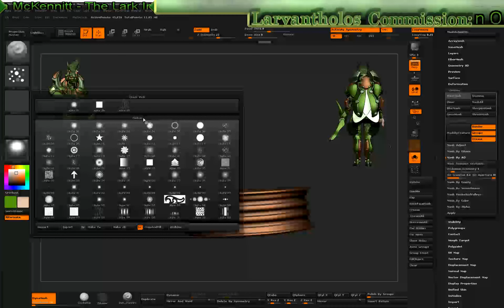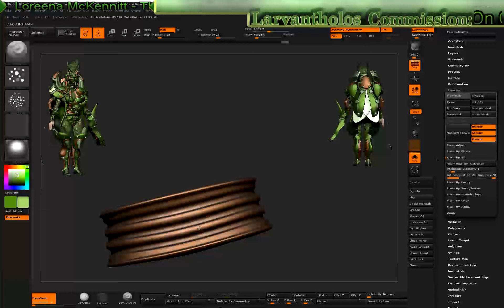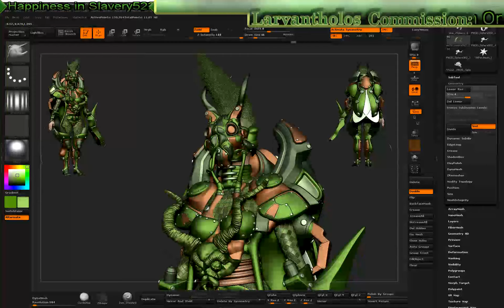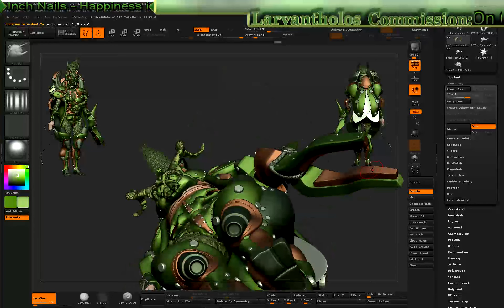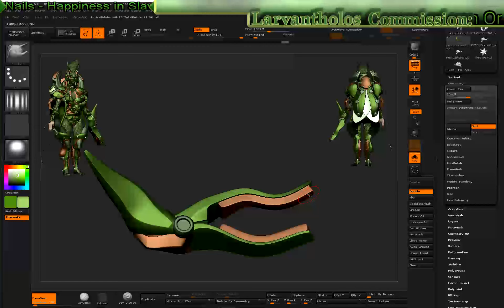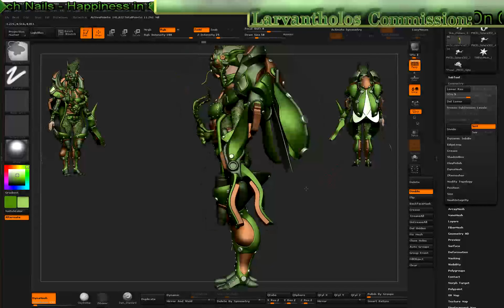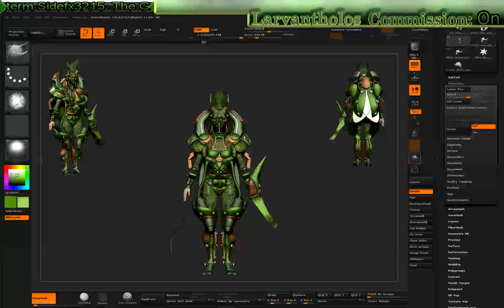Character Design Focused on Cyberpunk, Mechs, and Anything cool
Even more beetle exoskeleton editing, gotta make thise awesome -- Watch live